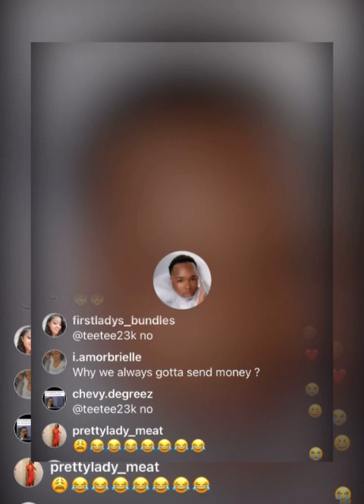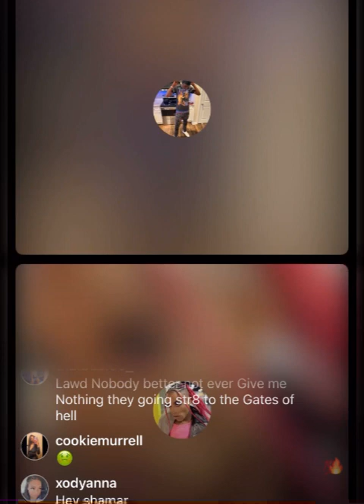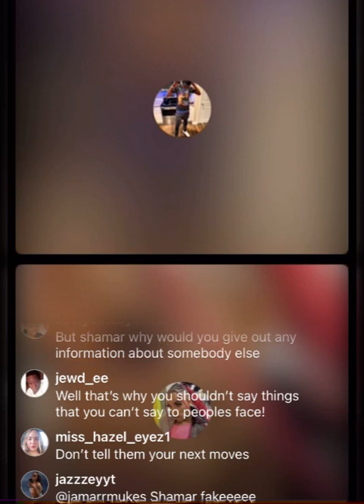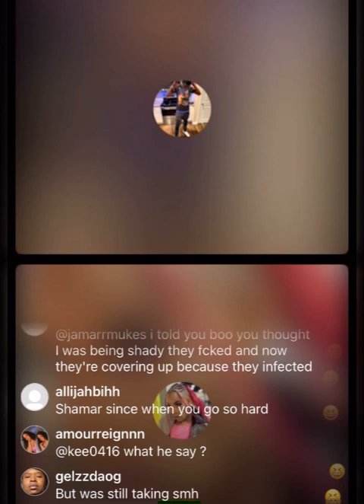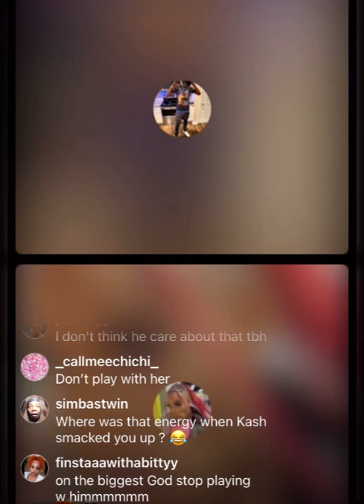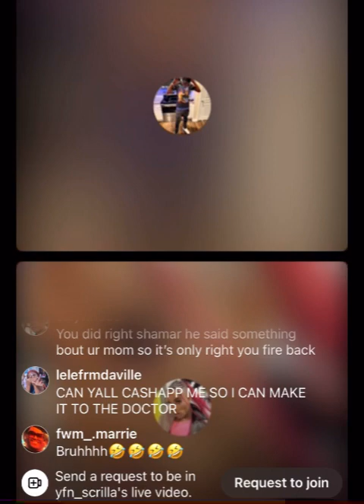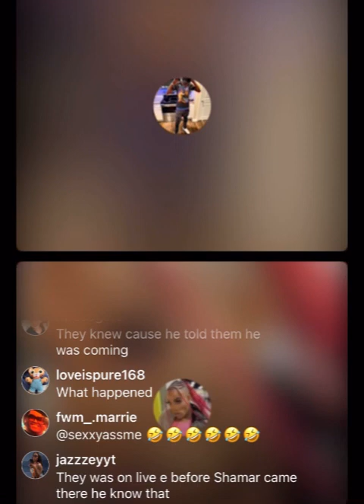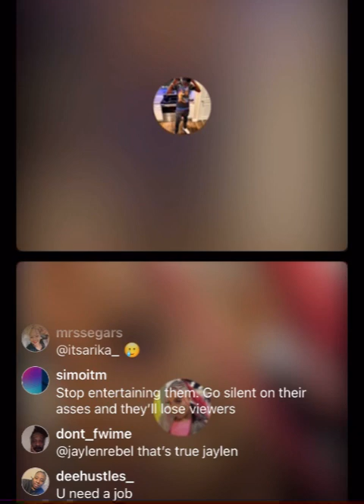😂 TOMMY BACK AT IT 💰 & SHAMAR UPSET 👀☕️